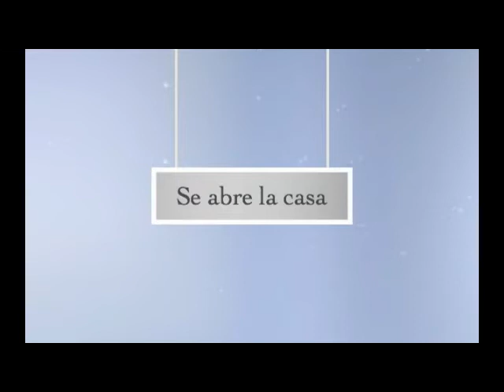Bendición Casa Scout Calasanz, Costa Rica, 2010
Recuerdo de este acto con el grupo scout del Colegio Calasanz de Costa Rica